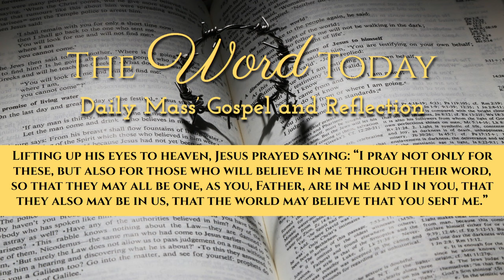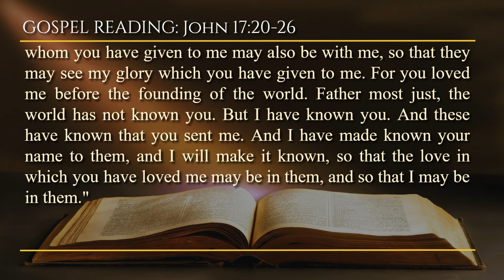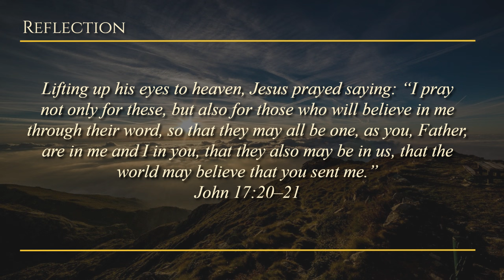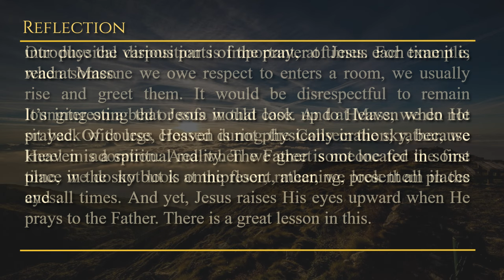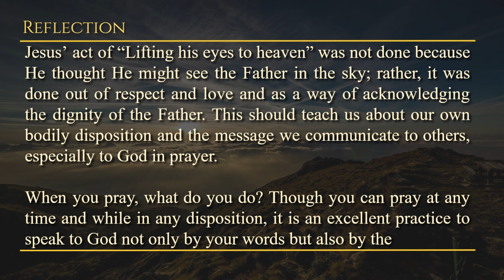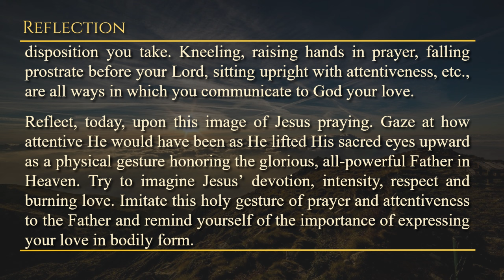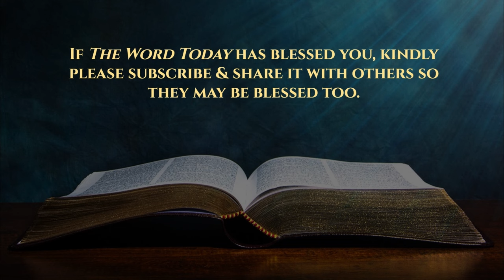Today's Catholic Mass Gospel and Reflection for May 16, 2024 - John 17:20-26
Jesus's Call for Unity

Thursday of the Seventh Week of Easter
Lectionary: 300

Alleluia: Jn 17:21
May they all be one as you, Father, are in me and I in you,
that the world may believe that you sent me, says the Lord.

Lifting up his eyes to heaven, Jesus prayed saying: "I pray not only for these, but also for those who through their word shall believe in me. So may they all be one. Just as you, Father, are in me, and I am in you, so also may they be one in us: so that the world may believe that you have sent me. And the glory that you have given to me, I have given to them, so that they may be one, just as we also are one. I am in them, and you are in me. So may they be perfected as one. And may the world know that you have sent me and that you have loved them, just as you have also loved me. Father, I will that where I am, those whom you have given to me may also be with me, so that they may see my glory which you have given to me. For you loved me before the founding of the world. Father most just, the world has not known you. But I have known you. And these have known that you sent me. And I have made known your name to them, and I will make it known, so that the love in which you have loved me may be in them, and so that I may be in them."

Thursday, May 16, 2024 - A moment with GOD through HIS WORD.

Reflection: How can our physical posture during prayer reflect our reverence and love for God, as seen in Jesus' act of lifting his eyes to heaven?

Prayer: My most holy Father in Heaven, I do join Your Son, Jesus, in lifting my eyes, my heart and my whole life to You in honor, love and respect. May I always be attentive to You and always show You the devotion due Your greatness. My dear Jesus, thank You for Your love of the Father in Heaven. Give me the grace I need to imitate You and Your perfect love in my life. Jesus, I trust in You.